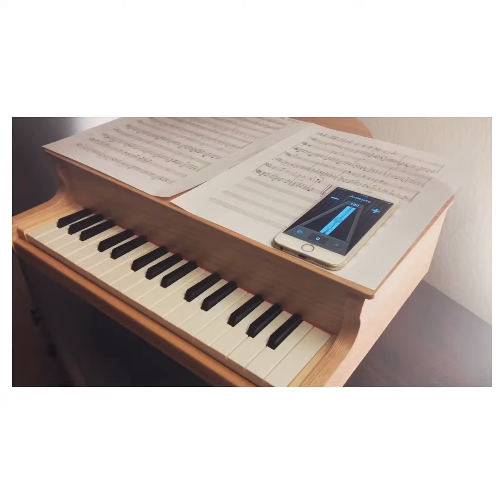“Doll On A Box,” Toy Piano and Metronome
From “Chitty Chitty Bang Bang,” the Sherman Brothers song “Doll On A Box” played on Toy Piano accompanied by iPhone metronome